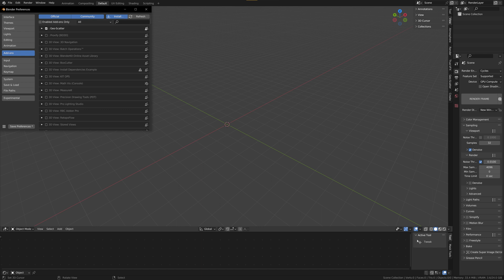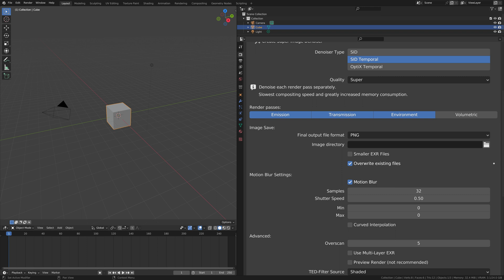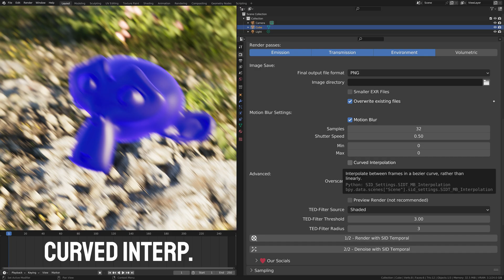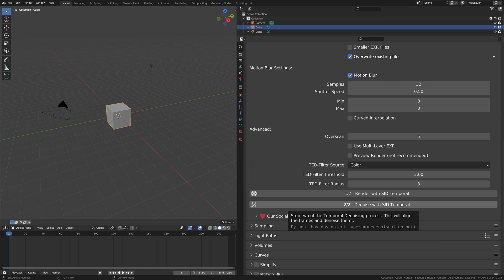📒 Say Goodbye to Noise: SID-Temporal in Super Image Denoiser v4.0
Welcome to this comprehensive tutorial, where we deep-dive into the game-changing SID-Temporal Denoising feature in Super Image Denoiser v4.0.
Whether you're dealing with flickering in animations or high noise levels in your 3D renders, this tutorial is for you.
Watch and learn how to achieve crystal-clear, flicker-free animations without compromising on quality.

💡 Topics Covered 💡

- Installation of SID
- Navigating to SID in Blender
- Enabling SID-Temporal
- Exploring Quality and Pass Settings
- Fine-tuning Save and Motion Blur Settings
- Advanced Settings for Power Users
- Rendering Process

🕒 Timestamps 🕒
0:00 Intro
0:23 Install the addon
0:33 Find SID in the properties panel
0:49 Enable SID Temporal
0:59 Quality settings
1:32 Passes settings
2:18 Save settings
3:22 Motion blur settings
4:11 Advanced settings
5:10 Rendering process
5:47 Summary
6:10 Outro